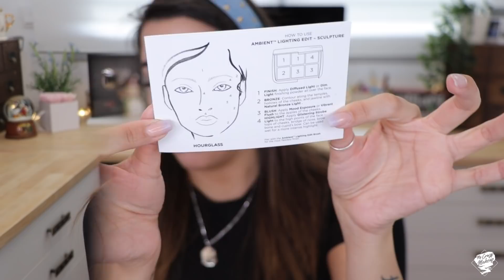HUDA BEAUTY ¿QUÉ ES ESO? 😳 | NOVEDADES DE REVOLUTION, HOURGLASS, FENTY,....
Sorteo Cerrado  GANADORA ARATZ C. E.
Hoy probamos muchas novedades de Fenty Beauty, Hourglass, Revolution,...

    LETICIAOC
   MYCRAZYMAKEUP
MYCRAZYMAKEUP

♡Productos Usados♡

Cámara: Canon EOS 80D
Aro de Luz
Control Luces
Objetivo: 18-135mm

Ilustración Intro Patricia A.

► ► ►*Este video NO está Patrocinado, todo lo que digo es mi opinión personal.